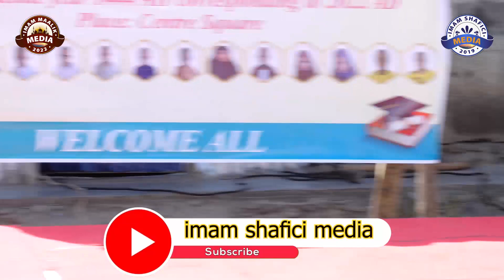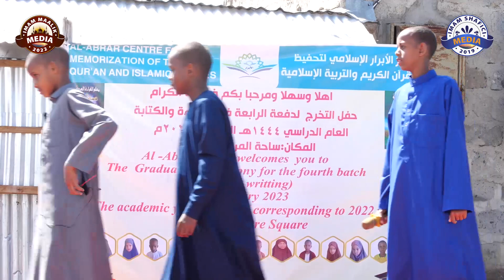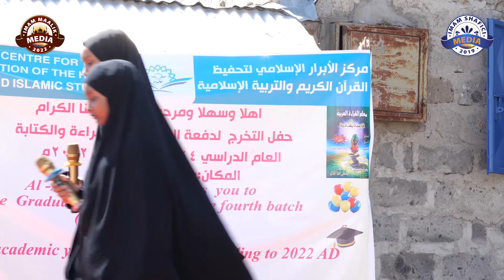Xaflada Qalinjabinta Farbarka Iyo Mutunta Ee Markazka Al Abraar Utawala - Nairobi Kenya